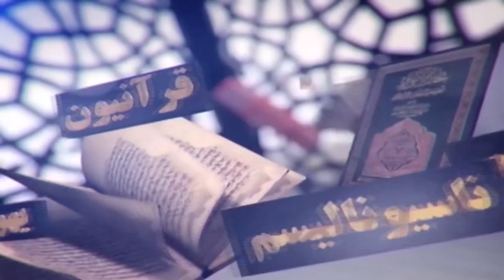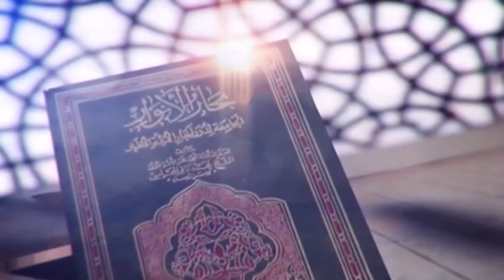آیا اختلاف علماء باعث می‌شود تا احکام اسلام در عصر حاضر قابل تطبیق نباشد؟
استاد عبدالرحمن فاتح - اندیشه برتر - شبکه جهانی نور - شنبه، ۲۸ آبان ۱۴۰۱

فرکانس: 12073 عمودی ( V )

شماره واتساپ شبکه جهانی نور